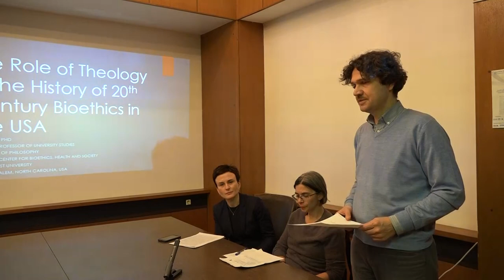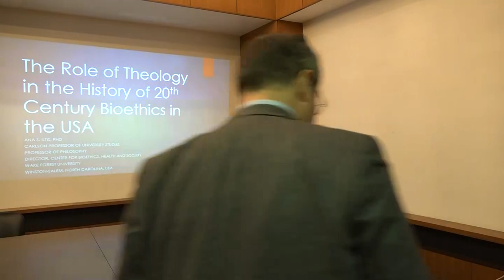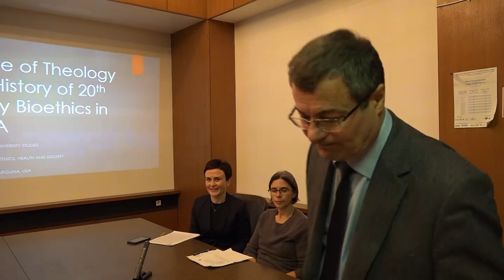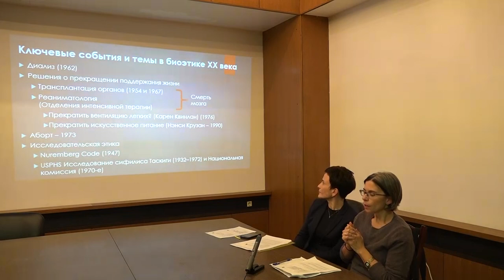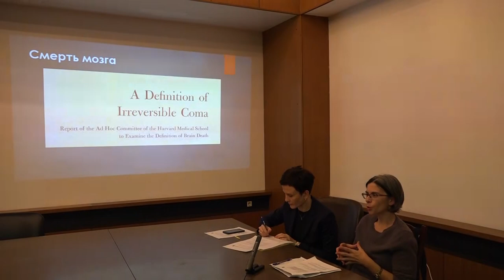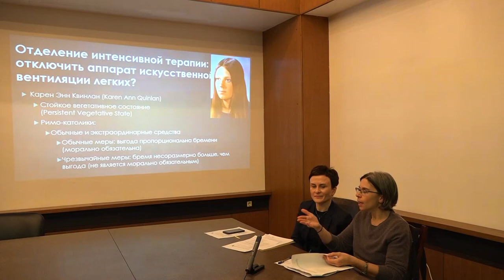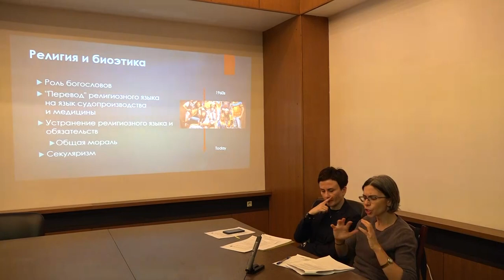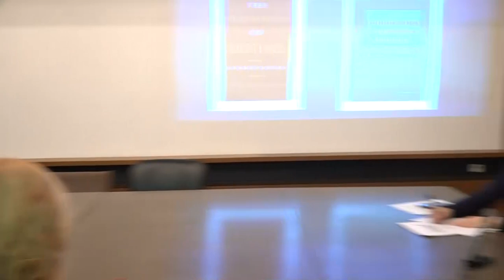«После Бога» Теология в истории биоэтики XX века в США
Семинар Historia Ecclesiae et Religionis
25 ноября 2019 года в 15.30
Докладчик: Ana Lucia Smith Iltis (Ана С. Илтис) - доктор философии, директор Центра биоэтики, здравоохранения и общества (Center for Bioethics, Health and Society)